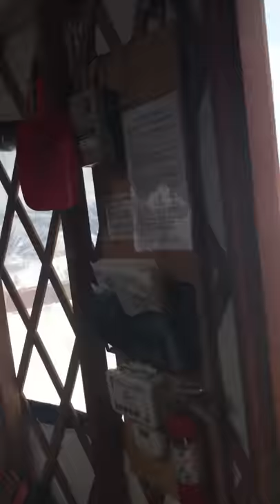Banner Ridge Yurt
Idaho City backcountry yurt, Boise National Forest